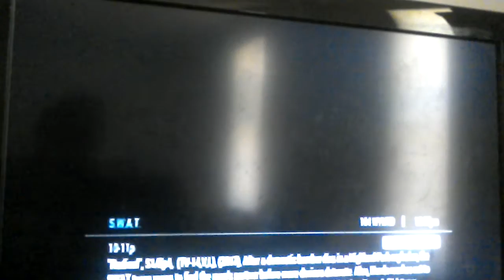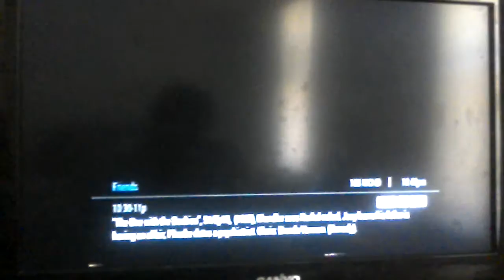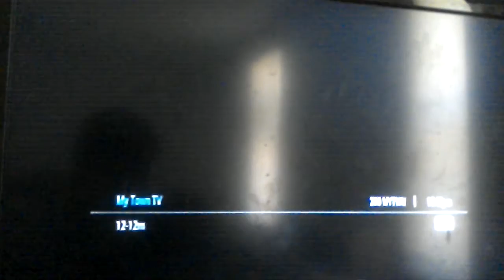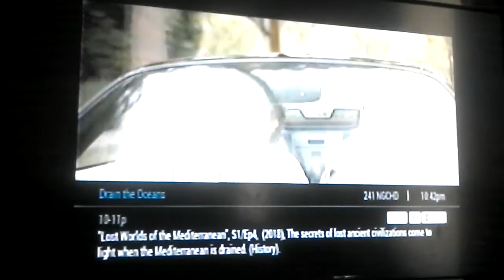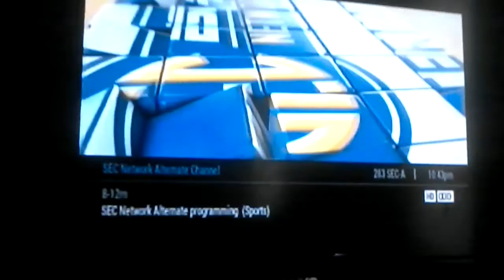Lycom Communications Channel Surfing (June 16, 2018)